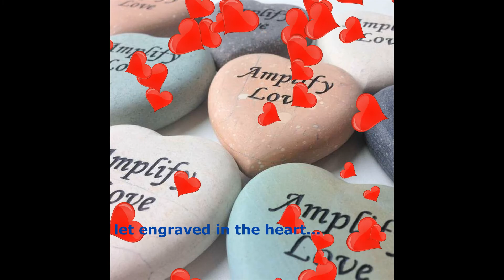Debaixo Dos Caracóis do seus cabelos- Under the Curls of your hair - Legendada em ingles